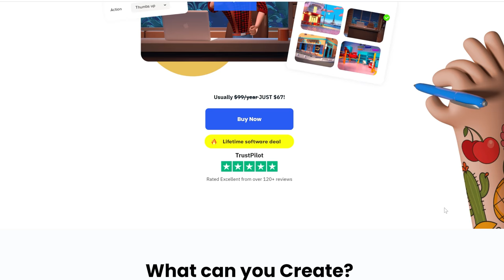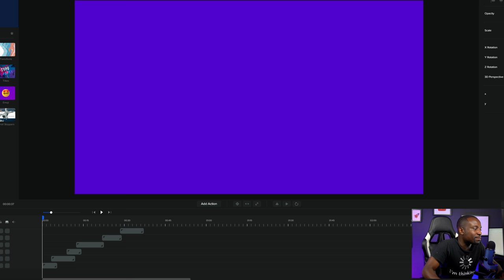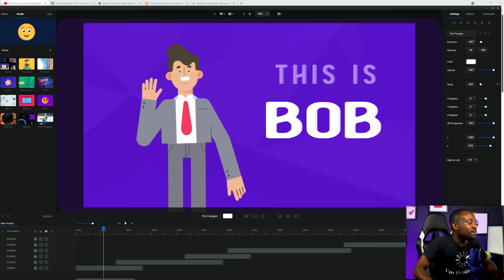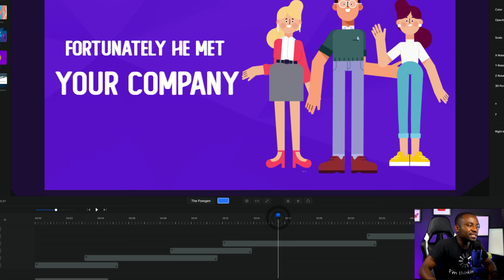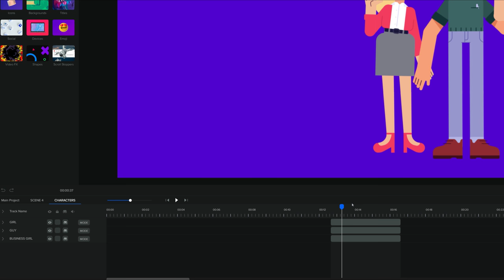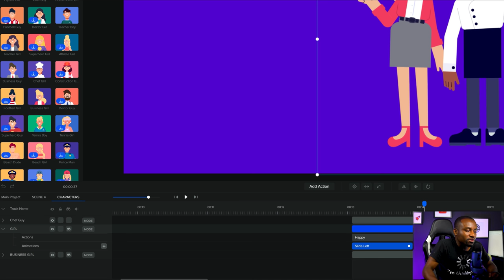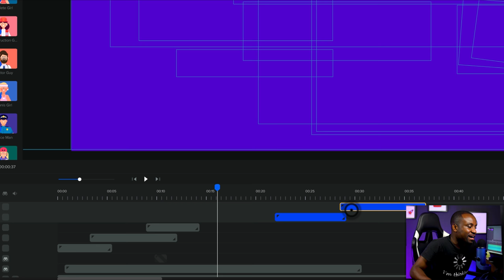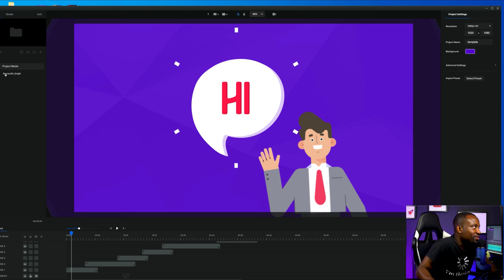Create Cool Explainer Videos in less than 10min | Create Studio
DOWNLOAD CREATE STUDIO
The link below gets you a promotional discount

In today's tutorial, I will be showing you how you can easily put together a professional-looking animated style explainer video with little to no experience to do this we will leverage the templates in create studio.

MY TOOLS
TOOL TO GROW YOUR  YOUTUBE CHANNEL

MY GEAR
Camera